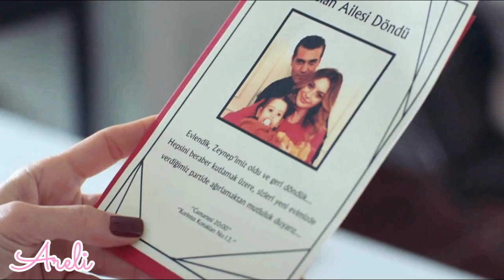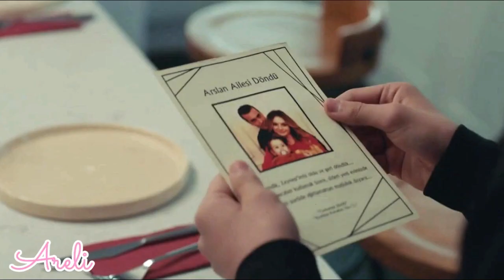¡Volkan golpea a Asya! Traicionada Capitulo 20